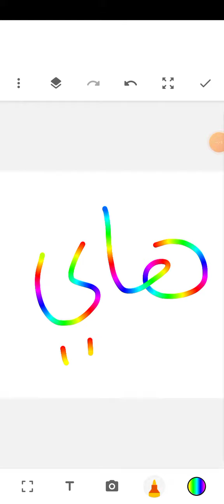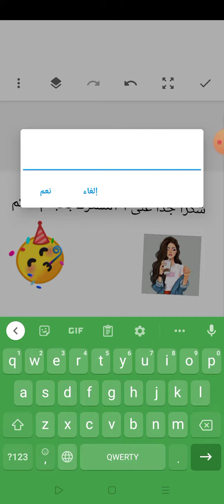Thanks for 101 subscribers And don't forget to like